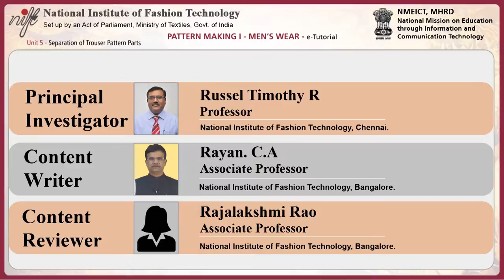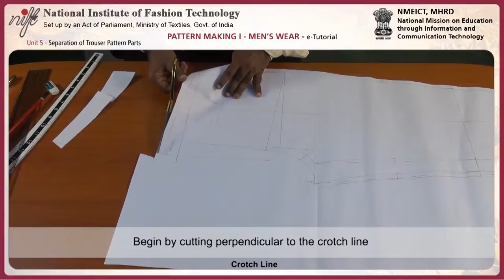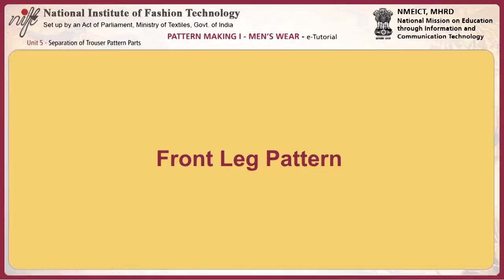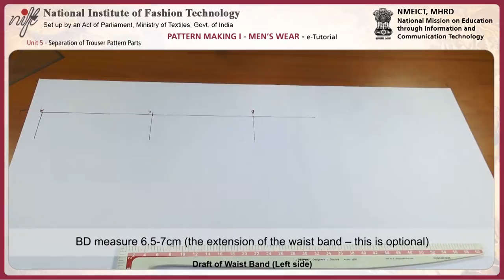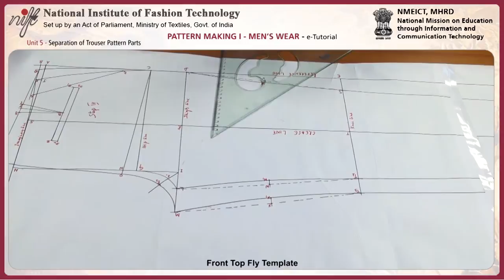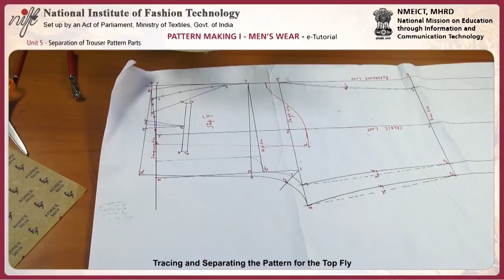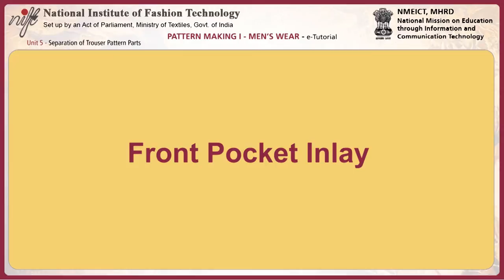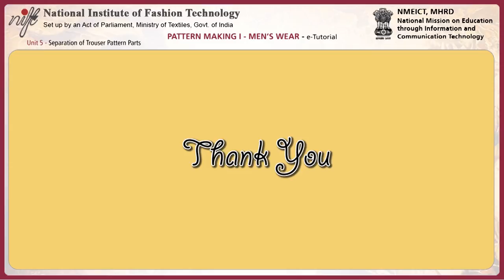Pattern making mens wear-1: separation of trouser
Module Name: Pattern making mens wear-1: separation of trouser